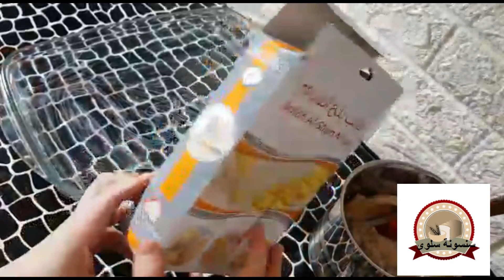بدون دقيق🌰بديل بلح الشام بالشوكولاهBaked Not Fried/تشوروز مقرمش غير مقلي بدون سيربChurrous With Oat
لو نفسك تخس وتأكل حلويات سعراتها قليلة